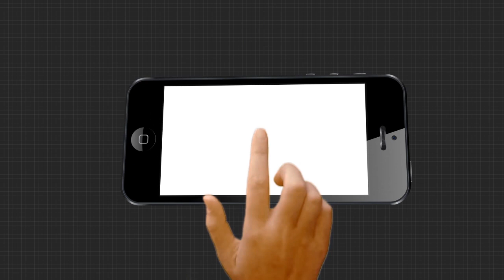ଆରମ୍ଭ ହୋଇଛି ମାଲାବାର ଏକ୍ସରସାଇଜ 2020ର ଦ୍ୱିତୀୟ ପର୍ଯ୍ୟାୟ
ମାଲାବାର ଏକ୍ସରସାଇଜ 2020ର ଦ୍ୱିତୀୟ ପର୍ଯ୍ୟାୟ । ମଙ୍ଗଳବାର ଦିନ ଉତ୍ତର ଆରବ ସାଗରରେ ଏହା ଆରମ୍ଭ ହୋଇଯାଇଛି, ଯାହା ନଭେମ୍ବର 20 ତାରିଖରେ ଶେଷ ହେବ ...
ଅଧିକ ଖବର ପାଇଁ ଡ଼ାଉନଲୋଡ କରନ୍ତୁ “Argus News” ଆପ୍